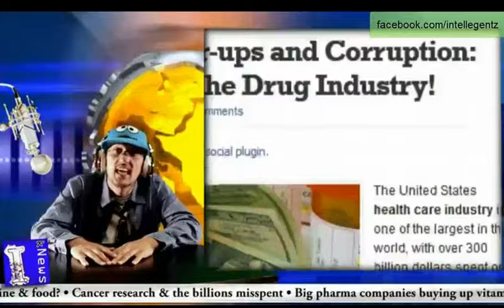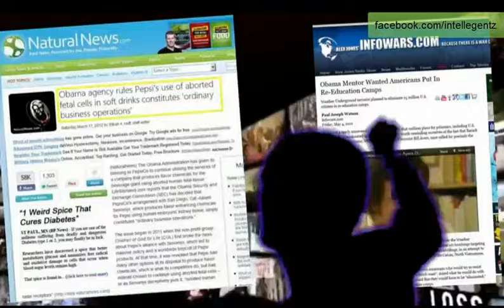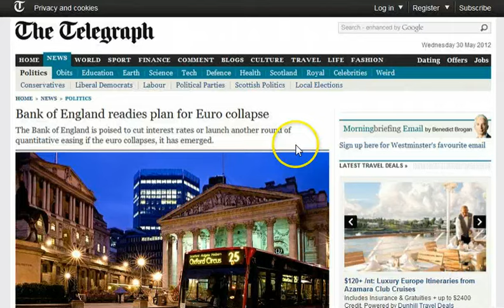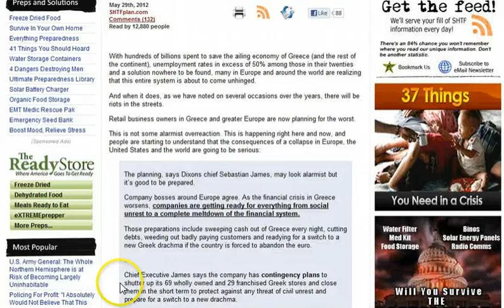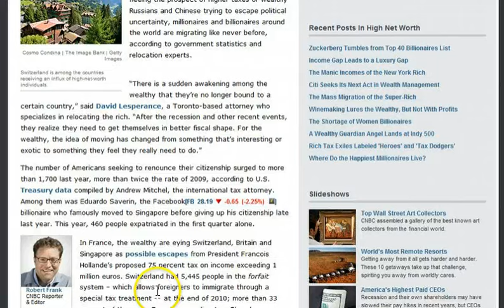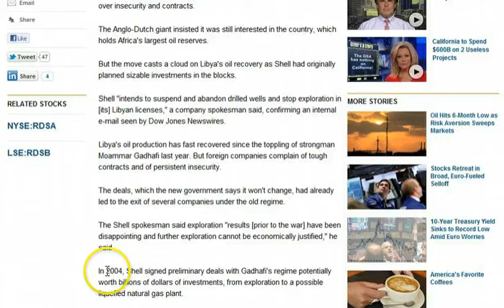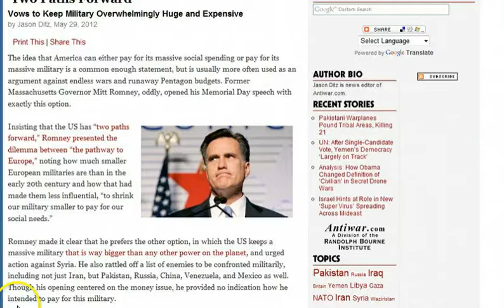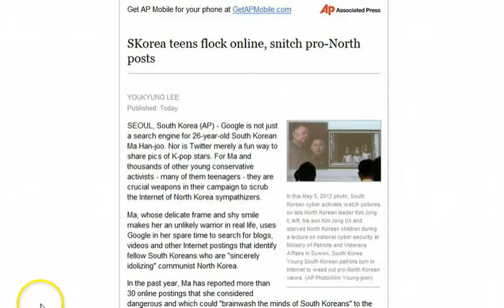GGN: UK/EU Ready for Social Unrest, A Drone Based Economy, Device Remotely Activates PC Mic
Obama Pushes Growth and Stability More Debt At G8 Summit

EU Commission: Banking union to help sharing the debt burden

Pre-Collapse Ramp Up: Retailers Stock Up On Shutters, Organize Security Details Ahead of Financial Meltdown and Social Unrest

Police tell Greeks not to withdraw money from banks

Christine Lagarde, scourge of tax evaders, pays no tax

Shell Is First Major To Exit Oil Blocks In Post-War Libya

Mass Illegal Immigration Voter Fraud In Florida and The FEDS Don't Care

US Tea Party fans to boycott presidential election: Report

Mitt's Dilemma: Memorial Day Speech Claims 'Two Paths Forward'
Vows to Keep Military Overwhelmingly Huge and Expensive

Republican Gov. wants drones policing VA

Israel Is Spying In And On The U.S.? Part 3

Israel hints it may be behind 'Flame' super-virus targeting Iran

New Big Brother Cyber Weapon Can Turn on Your Computer's Microphone, Take Screen Shots, Copy Data, Record Communications

Face-reading software to judge the mood of the masses

TSA's $1 billion program to 'read' fliers' expressions comes under fire after failing to catch any bad guys

Revealed: Hundreds of words to avoid using online if you don't want the government spying on you

The U.S. Military May Blanket Afghanistan in Tiny Spy Sensors That Last for Two Decades